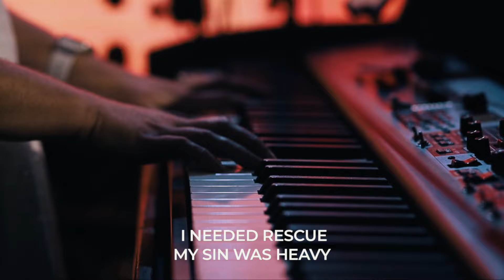Glorious Day | Infinite Worship (LIVE)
Tune in for live stream services every Sunday at 11 AM  - @InfiniteChurch